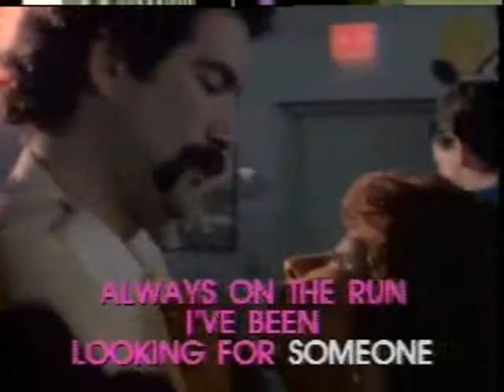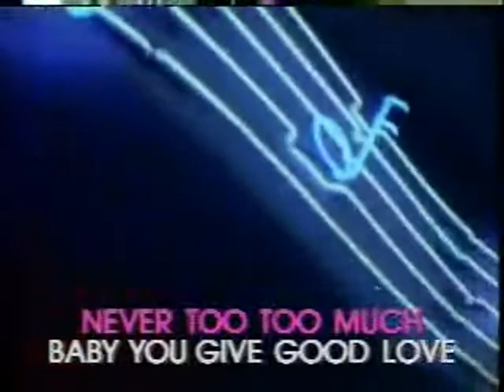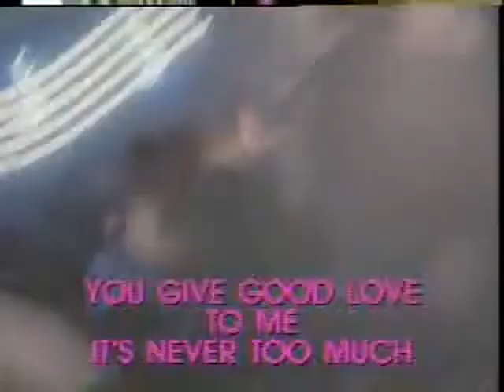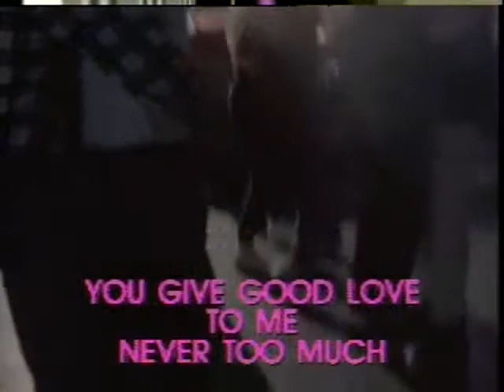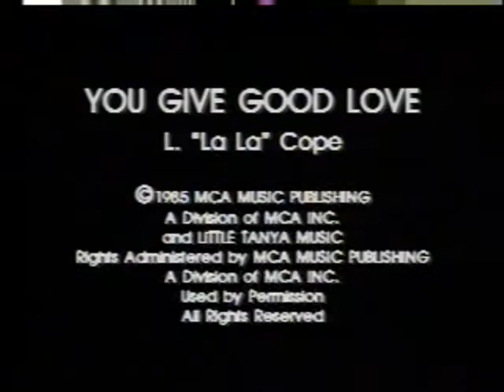You Give Good Love - Video Karaoke (Pioneer)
Title: You Give Good Love
As popularized by: Whitney Houston
Writer: La Forrest 'La La' Cope
Publisher: The New Music Group / MCA Music
Year: 1985